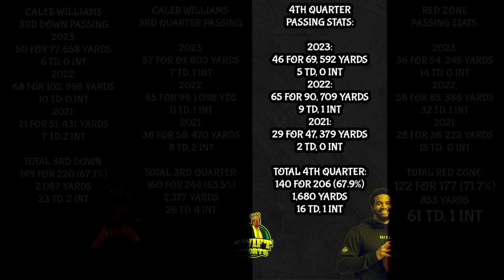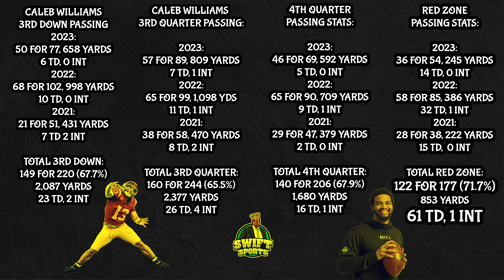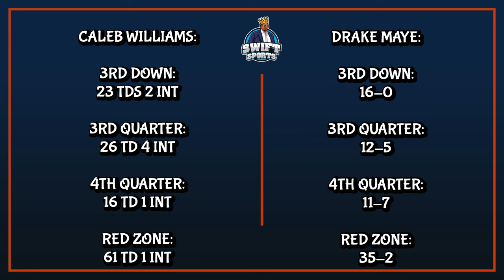Caleb Williams Advanced Statistics || The "Clutch" Factor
Deep Dive Into Caleb Williams advanced statistics @ChicagoBears